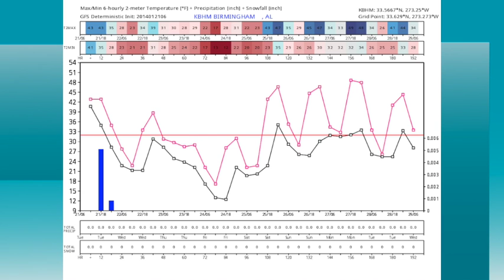January 21 Weather Xtreme Video - Morning Edition